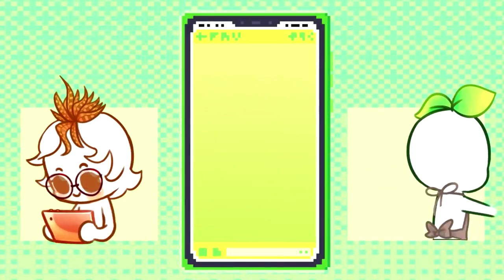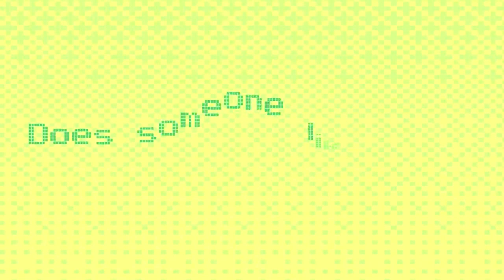How To Tell If a Girl Or Guy Likes You Over Text | Psychology2go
How To Tell If Someone Likes You Over Text | Psychology2go
Do you have a crush? Have you been texting them for some time now? You have a hunch that they may just like you back. But you can’t decide if they have feelings for you, or if they’re just… well... just being nice. This can happen to all of us, texting isn’t as clear as face-to-face contact. Without the social cues of tone and body language to back our observations up, how are you supposed to tell if someone does indeed have strong feelings for you? To help you out, here are some top tips to help you know if someone likes you over text.

We also made a video on the signs your crush definitely likes you back:

Writer: Michal Mitchell
Script Editor & Manager: Kelly Soong
VO: Amanda Silvera
Animator: Rina C.
YouTube Manager: Cindy Cheong

References:
Mitchell, Michal. “The 5 Texting Styles That Can Reveal a Lot About Your Personality, Which Do You Use?” Psych2Go, 13 Oct. 2020,

Team, The FlirtSavvy. “The Top 10 Clues: How Guys Text When They Like You.” FlirtSavvy, 9 Nov. 2020,

Ris. “How To Tell If A Guy Likes You Through Text: 6 Clear Signs.” Double Trust Dating,